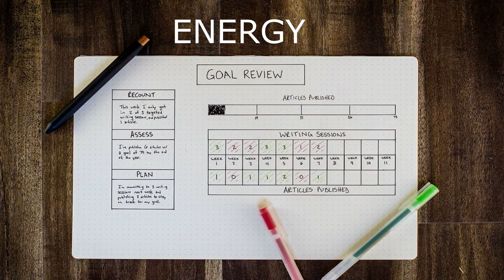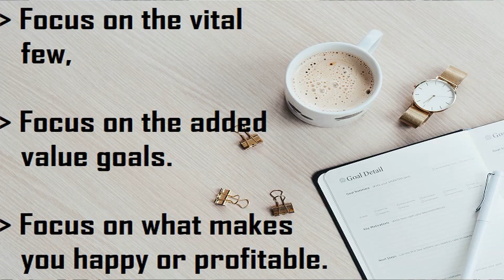Daniel Badillo - Coffee Drop of the Week: Add a value marker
Daniel Badillo - Coffee Drop of the Week
Motivational Speech